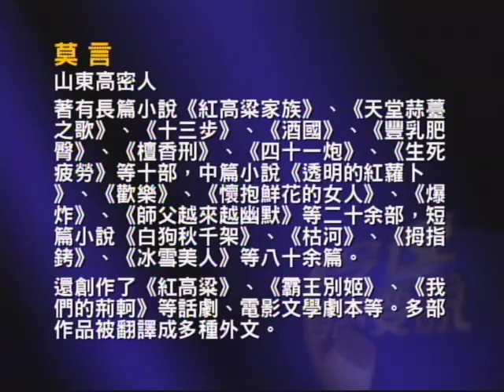Author Mo Yan (Part 1 of 3)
Author Mo Yan ( 訪作家莫言 ) discusses his work - with Talk Tonight host May Zhu - in Mandarin - Part 1 of 3.  Originally aired December 31, 2008.